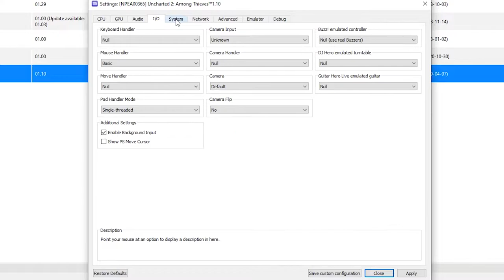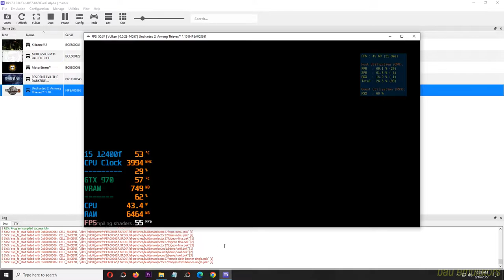RPCS3 0.0.23-14057 Uncharted 2 Among Thieves on Intel Core i5 12400f GTX 970 - PS3 Emulators #18 END